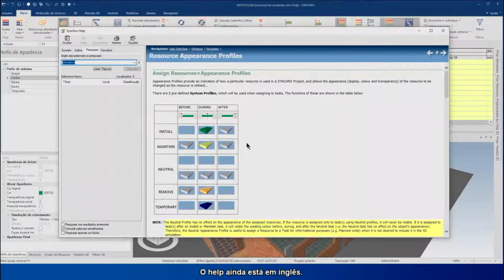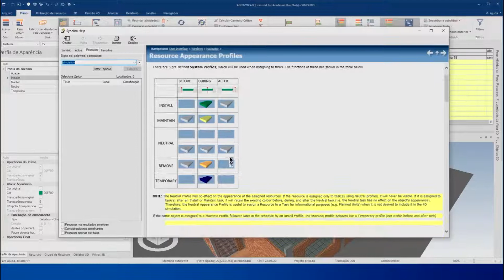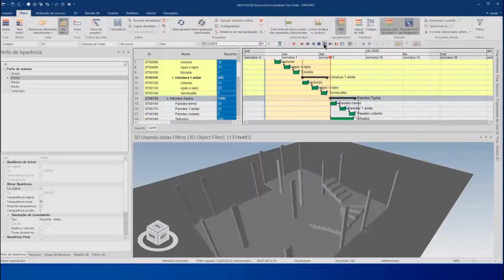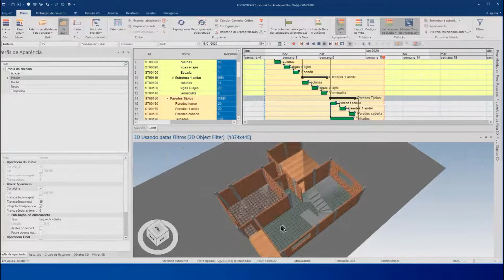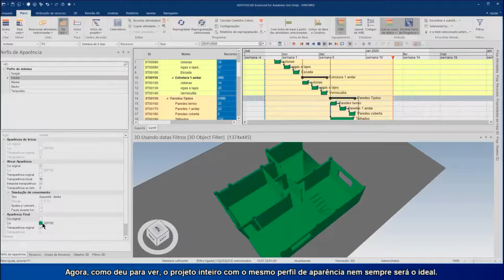BIM 4D SYNCRO PRO Video 10 Perfis de aparencia 1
Os perfis de aparência serão tratados em dois vídeos consecutivos.
Este é o primeiro.